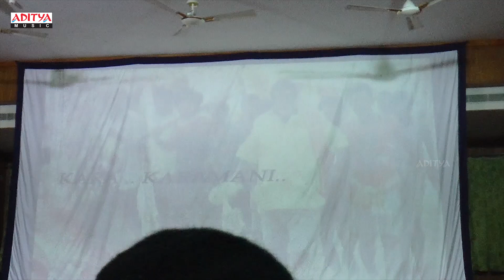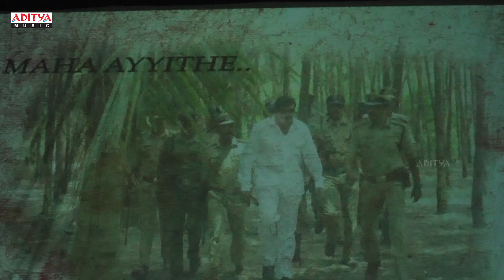Kara Karamani Manushule Launch by Malladi Krishna Rao | Saagaratheeramlo Songs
Watch & Enjoy KaraKaramaniManushuleLyrical Lauch by Malladi Krishna Rao (Pondicheri ) Yanam, Turijum , Health Minister From Telugu Movie Saagaratheeramlo.Starring Dishanth, Aishwarya.Music Composed by Bhole, Produced by Tadala Veerabhadra Rao and Directed by Dharma Rao Jagatha, Under the Banner of Lasya Art Creations.

Song: Kara Karamani Manushule
Movie: Saagara Theeramlo
Banner: Lasya Art Creations
Producer: Tadala Veerabhadra Rao
Screenplay & Directon: Dharma Rao Jagatha
Lyrics: Dhatla
Singer: Bhole
Cast: Dishanth, Aishwarya
Editor: Shiva Sarvani
DOP: Kishan Sagar.S
Music Label: Aditya Music.